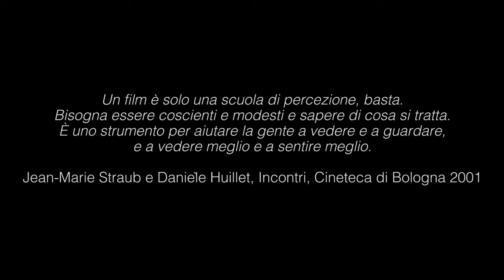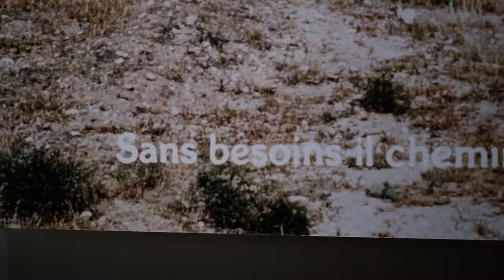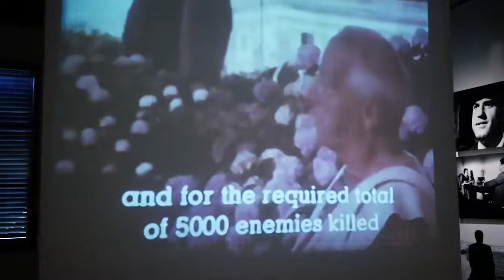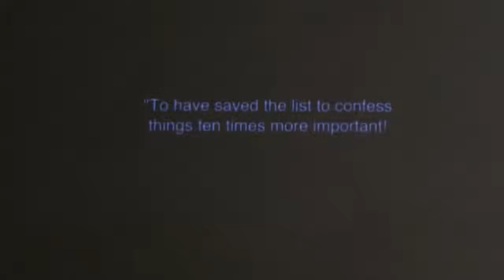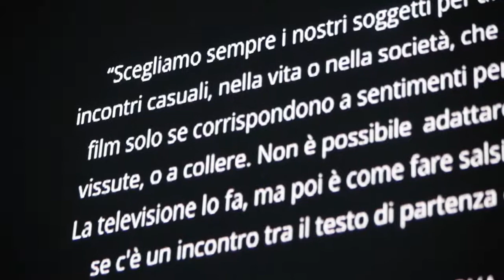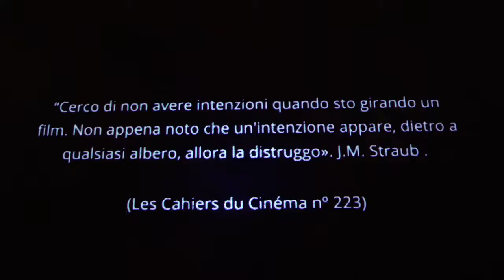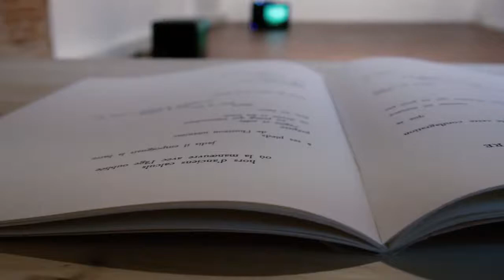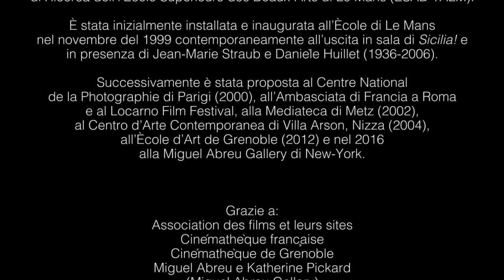Jean-Marie Straub e Danièle Huillet. Film e loro siti.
Jean-Marie Straub e Danièle Huillet.
Film e loro siti.
a cura di Jean-Louis Raymond e Rita Selvaggio

29 novembre 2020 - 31 gennaio 2021
Casa Masaccio | Corso Italia, 83 | San Giovanni Valdarno

Casa Masaccio | Centro per l’Arte Contemporanea ha il piacere di ospitare, per la prima volta in un’istituzione italiana “Jean –Marie Straub e Danièle Huillet. Film e loro siti”. Curata da Jean-Louis Raymond e Rita Selvaggio e indirizzata  ad un pubblico più ampio e non “iniziato” a un linguaggio cinematografico così intransigente, la mostra si articola tra documenti e testimonianze, fotogrammi e frammenti, materiali di studio, mappature e affinità elettive che, con potente partitura,  posizionano lo sguardo sull’inquietudine della condizione umana.
Il cinema di Jean-Marie Straub (1933) e Danièle Huillet (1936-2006), ha attraversato il Novecento, i suoi conflitti e le sue impossibili utopie, sollevando interrogativi che rimangono senza risposta, se non quella di un’immagine e di una ricerca formale che nasce e si sviluppa in modo rigoroso confrontandosi con le strutture  e l’imprevisto del reale nella sua complessità semantica e percettiva. In questo loro cinema dell’essenziale che invera le immagini in un concreto abitare politico,  la profonda materialità è fatta di suoni in presa diretta, di volti ma anche di terra, di acqua e di rocce, di aria e di vento,  di natura come materia ma anche mistero.

Casa Masaccio | Centro for l’Arte Contemporanea is delighted to be the first Italian institution to host Jean-Marie Straub and Danièle Huillet: Films and Their Sites. Curated by Jean-Louis Raymond and Rita Selvaggio and aimed at a broader and uninitiated section of the public, one not familiar with the language of such uncompromising cinema, the exhibition presents a mix of documents and testimonies, stills and fragments, study materials, mappings and elective affinities that, in a compelling orchestration, focuses its gaze on the disquiet of the human condition.
The cinema of Jean-Marie Straub (1933) and Danièle Huillet (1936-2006) has traversed the 20th century, its conflicts and its impossible utopias, raising questions that remain without answers, apart from that of an image and a line of formal research that stems from and has been developed in a rigorous way out of an examination of the structures and the unexpected aspects of reality in all its semantic and perceptual complexity. The profound materiality of this cinema of theirs, a cinema of the essential that sets the images in a concrete political habitat, is made up of sounds recorded live and of faces, but also of earth, water and rocks, of air and wind, of nature that is both material and mystery.